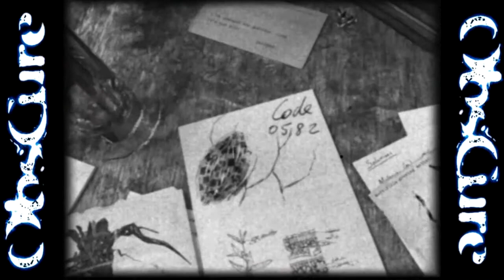Obscure (PT-BR) - Passeando Na Floresta, Mortes e Espíritos - Parte 6 - DaniSamPlay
Vamos ver mais filmes, passear na floresta, morrer e ir pra o mesmo lugar só que agora vamos para última parte do laboratório.

Gameplay de ObsCure é um jogo de ação e terror. Criado em 2004 pela Hydravision o jogo ObsCure tem como principal objetivo a sobrevivência. Em um colégio repleto de monstros, o jogo tenta passar alguns sustos imediatos; consegue transmitir-nos uma sensação de que algo vai acontecer, quando na verdade nada se passa. Por ser um jogo arrepiante, ObsCure possui uma atmosfera bem conseguida. O jogo foi lançado em outubro de 2004, para o Playstation 2, Xbox e PC.

Desenvolvedora: Hydravision Entertainment
Publicadora(s): DreamCatcher Interactive, MC2-Microïds
Compositor: Olivier Derivière
Plataforma: PC, PlayStation 2,Xbox
Gênero:  Survival horror
Modo(s): Single-player e multiplayer (2 Players)
Data de Lançamento: 1 de de Outubro de 2004(EU) e 6 de Abril de 2005 (EUA)